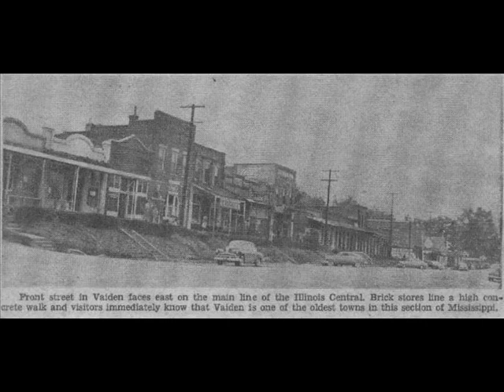Willie Lofton Dark Road Blues (1935)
Very little is known about the Mississippi blues artist Willie Lofton. He had four recording sessions in Chicago in 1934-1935. He cut six songs for Decca Records as Poor Boy Lofton. His last two recordings were for Bluebird, one of them "Beer Garden Blues" was the only song where he was backed by a group with Black Bob on piano and unknown musicians playing stand-up bass and kazoo. The other side of the record "Dark Road Blues" was based on an earlier Tommy Johnson number "Big Road Blues". It would be Lofton's final recordings. It is believed that he died in Jackson, c. 1962.

Willie Lofton:Vocals & Guitar

Recorded in Chicago, IL. Friday, November 1, 1935

Originally issued on the 1935 single (Bluebird B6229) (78 RPM)

This recording taken from the 1991 CD "Jackson Blues 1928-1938"